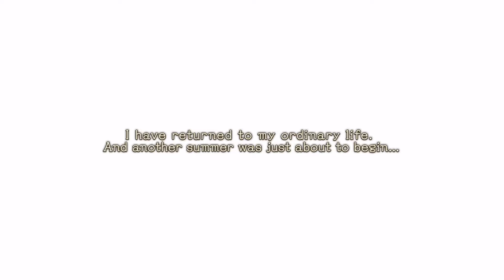Atelier Ryza 2: Lost Legends & the Secret Fairy - 1st Hour of Nintendo Switch Gameplay [English]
Atelier Ryza 2: Lost Legends & the Secret Fairy - 1st Hour of English Gameplay Nintendo Switch Gameplay